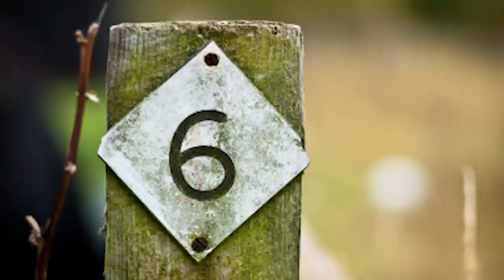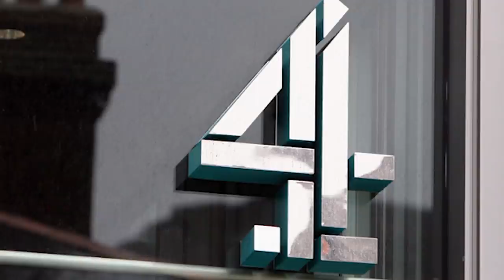TOP TEN CHARACTERS FROM FILM AND TV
Buy things for your puppy!